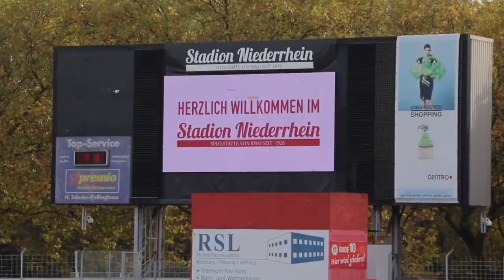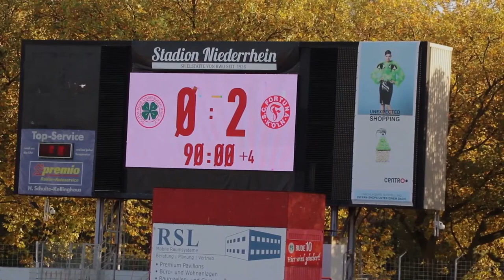Wichtige Punkte im Kampf um den Aufstieg! | Rot-Weiß Oberhausen - Fortuna Köln (Regionalliga West)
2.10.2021, 13.Spieltag in der Regionalliga West

Enges Duell zwischen dem Tabellendritten Fortuna Köln und dem Vierten Rot-Weiß Oberhausen. Als Aufstiegsaspiranten zeigten sich sowohl Oberhausen als auch die Gäste vom Rhein zuletzt in bestechender Form: beide Teams haben seit ende August kein Spiel mehr verloren. Um weiter den Anschluss zu Spitzenreiter Rot-Weiss Essen zu halten, war die Marschrichtung beider Mannschaften klar: 3 Punkte mitzunehmen.

Die Regionalliga West auf RHEINKICK.TV

Auf RHEINKICK.TV findest du alles wichtige rund um die Regionalliga West. Wer am Ende das Rennen um den Aufstieg macht, erfährst du hier! Zusätzlich liefern wir Fußballverrückten wie dir Spielzusammenfassungen, Interviews, Analysen, Berichte und einzigartige Geschichten des Fußball in und um Köln. Egal ob Regionalliga West, Mittelrheinliga, Mittelrheinpokal oder auf den Ascheplätzen der Kreisliga. Wir sind überall, wo es echte Typen, echte Stories und echte Emotionen gibt. Das alles und vieles mehr bietet dir RHEINKICK.TV, die Videoplattform für den Amateurfußball in und um Köln.

Tore:
0:1 Dimitry Imbongo Boele (38.)
0:2 Francis Chiagaemezu Ubabuike (54.)

Aufstellung Rot-Weiß Oberhausen:
1 Justin Heekeren, 3 Pierre Fassnacht, 4 Jerome Propheter, 5 Tim Stappmann, 6 Fabian Holthaus, 7 Anton Heinz, 10 Shaibou Oubeyapwa, 11 Sven Kreyer, 15 Maik Odenthal, 18 Hüseyin Bulut, 30 Nils Winter

Einwechselspieler:
36 Robin Benz, 8 Jan-Lucas Dorow, 9 Manuel Kabambi, 13 Nico Buckmaier, 16 Adam Lenges, 17 Tugrul Erat, 19 Vincent Boesen, 20 Rinor Rexha, 27 Joffrey Obst

Trainer: Mike Terranova

Aufstellung SC Fortuna Köln:
1 André Weis, 3 Sören Dieckmann, 4 Dominik Lanius, 7 Sascha Marquet, 8 Stipe Batarilo-Cerdic, 15 Kai Försterling Beltran, 17 Dan-Patrick Poggenberg, 21 Suheyel Najar, 25 Timo Hölscher, 28 Dimitry Imbongo Boele, 30 Jannik Löhden

Einwechselspieler:
33 Felix Buer, 9 Leon Demaj, 11 Francis Chiagaemezu Ubabuike, 20 Pascal Itter, 23 Seymour Fünger, 27 Ismail Hamafi, 29 Jean Marie Bertrand Nadjombe

Trainer: Alexander Ende

Produktion: László Toman
Kommentar: Kevin Engler